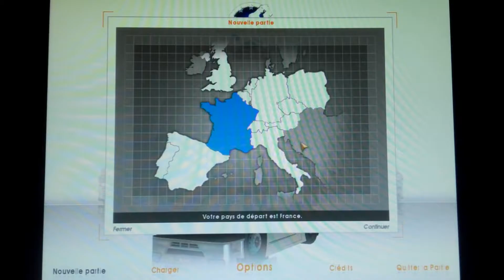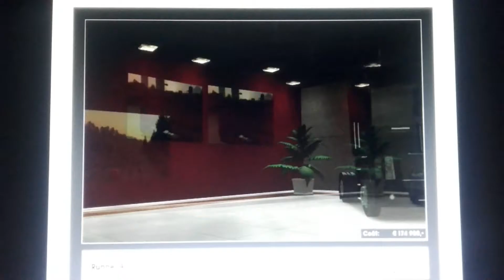Détente Euro Truck Simulator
Voici une vidéo Détente sur Euro Truck Simulator. Dans ce jeu nous incarnons un routier, qui doit faire des livraisons. Je vous préviens tout de suite, le jeu va beaucoup ramer donc bonne vidéo au ralenti.